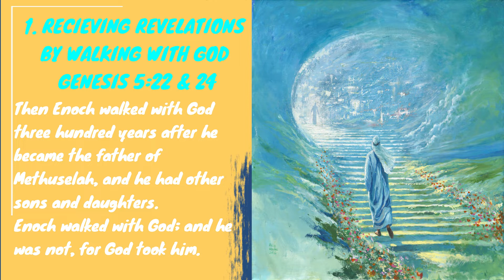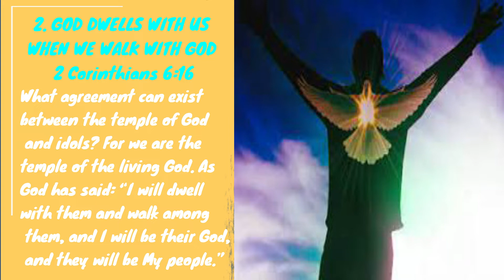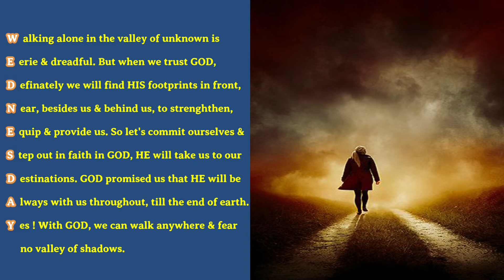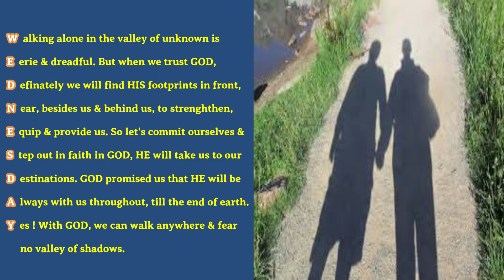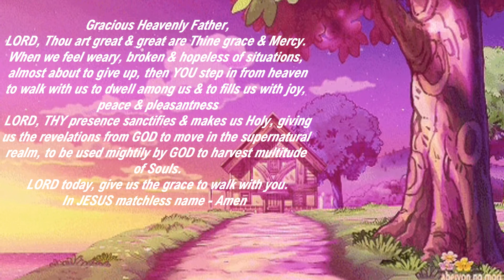WALKING WITH GOD|Minutes2Muse #187| Daily Meditation|14July 2021| WED|John Sudhakar & Catherine John